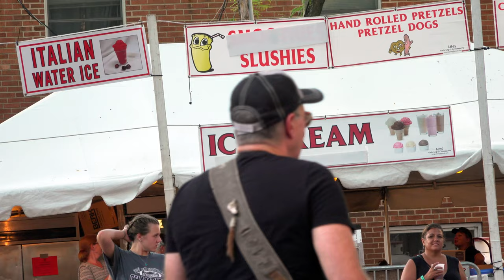Alabama Town- Peter Karp Band- Musikfest -Bethlehem PA -8- 14 -22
Peter Karp Band**
Musikfest-Bethlehem PA-August 14, 2022**
Peter Karp-Vocals,Guitar**
Mike Tichy-Guitar,Vocals**
Joe Vigliotti-Bass**
Mike Catapano-Drums,Vocals**

Shoot & Edit Greg Lewis**